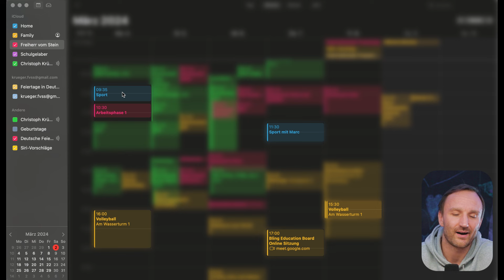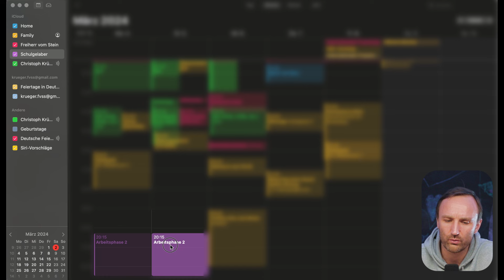Damit schaffe ich ALLES! - Die BESTE Zeitmanagementmethode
Wie schaffst du das alles? Eine der wohl am häufigsten gestellten Fragen? Bill Gates benutzt es! Elon Musk benutzt es! Ich benutze es! Timeboxing! Es ist nicht nur populär, sondern funktioniert auch. Wie genau erkläre ich dir in diesem Video.

Lass ein 👍 👍 da  &  A B O N N I E R E wenn du unsere Inhalte magst (das hilft uns wirklich weiter + es kostet nichts 😉 ) Danke für's Anschauen!! ❤️

☕ Ihr wollt uns unterstützen? Spendiert uns HIER doch einfach eine kleine Kaffeepause

Es geht hier nicht nur um schulische Themen. Hier geht es um all die Dinge, die spannend für mich sind, bei denen ich etwas gelernt habe und die mich und meinen Unterricht weitergebracht haben.

0:00 Einleitung
0:29 Work-Life-Balance?
2:15 Priorität 1
3:20 Priorität 2
4:25 Priorität 3
5:36 Timeboxing
6:23 Timeboxing in der Praxis

📚 // B U C H E M P F E H L U N G E N :

🎬 // E Q U I P M E N T *:
🎤 1. MIKRO FÜR UNTERWEGS
🎤 2. MIKRO FÜR UNTERWEGS

Wir schauen mit Euch über den Tellerrand des Schulhofes.
Lasst uns gemeinsam produktiver, glücklicher und zufriedener werden, denn wir haben einen großartigen Job.